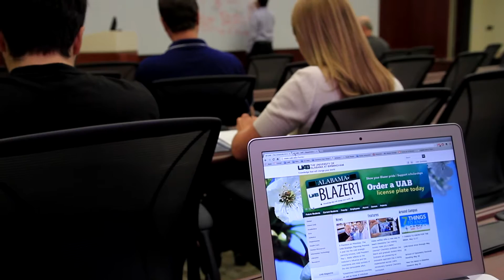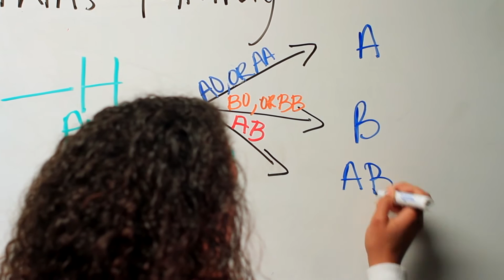UAB Biomedical Sciences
The University of Alabama at Birmingham's Bachelor of Science in Biomedical Sciences (BMD) program prepares you for health-related graduate and professional study or for entry into the healthcare field.

Are you looking for a flexible and solid undergraduate degree that will prepare you for today’s fastest growing occupational sector? Then BMD is for you.

You will tailor your degree to fit your academic and career goals. The program, which includes coursework in physiology, pharmacology, clinical biochemistry, medical microbiology and immunology, plus the pathological basis of disease, includes six elective courses that you choose based on your individual health-related educational track.